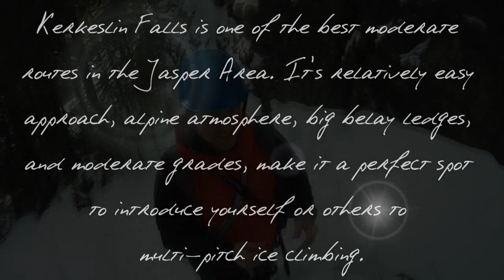Climbing Kerkeslin Falls.wmv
Ice climbing in Jasper Alberta, Rockies road trip 2012.